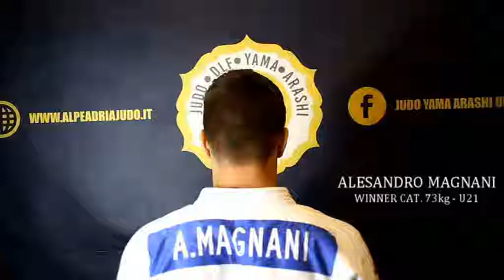U21 - ALESSANDRO MAGNANI - VINCITORE CAT. 73KG